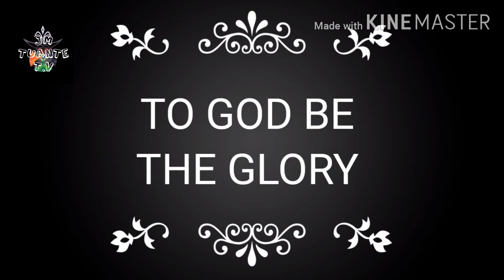JM MICRO AUDIO OF SIBALOM ANTIQUE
Sound attractivement